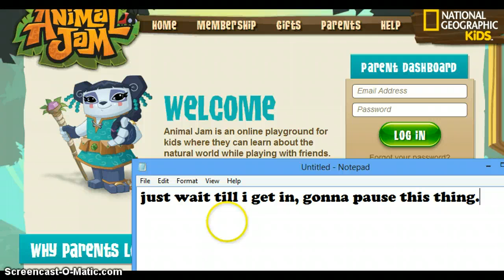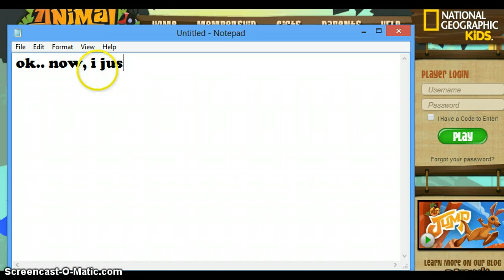Animal Jam- Admiralskie's important announcement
im sorry guys, ill be back for more videos tho. remember, im not giving up my rares, but i will give you all a chance to buddy me. :D